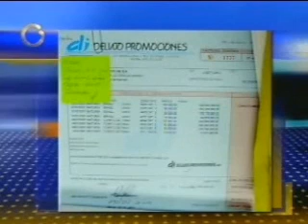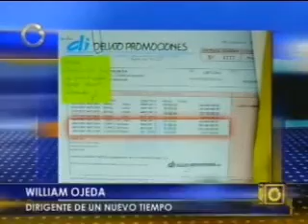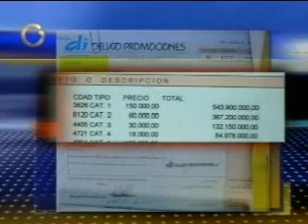William Ojeda, denunció ''acaparamiento de entradas''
Un Nuevo Tiempo denunció en el Indecu  acaparamiento de entradas para cuartos de final de Copa América El dirigente de Un Nuevo Tiempo, William Ojeda, denunció ante el Instituto de Defensa del Consumidor, Indecu, el acaparamiento de las entradas de la Copa América, al comprar de 43 mil entradas al Monagas Sport Club, por 3 mil millones de bolívares.